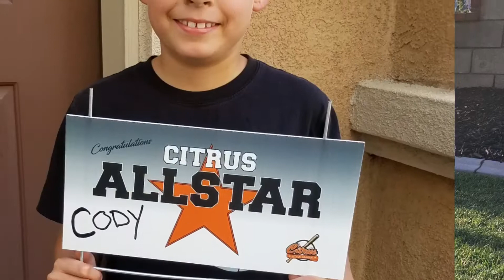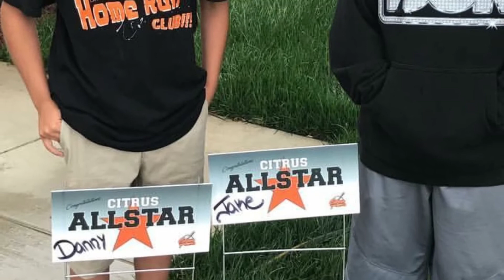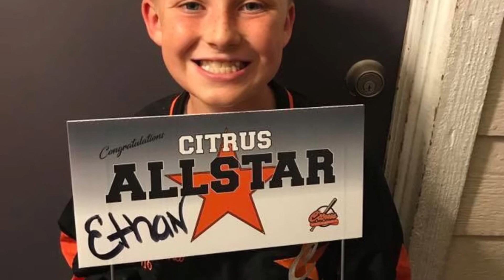Citrus ALL STARS 2017